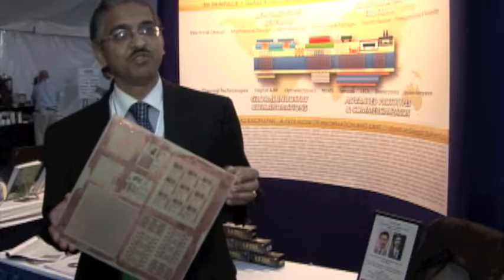The 3D Buzz at ECTC 2012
At ECTC 2012,  2.5D and 3D technologies were the main topic of conversation, both in formal panels and off-line discussions. 3D InCites talked to a number of industry experts to get their perspective on the status of 3D as we move closer to commercialization.